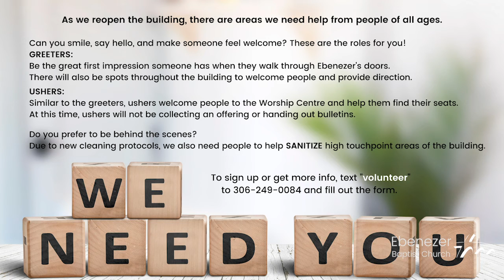Sept 17 2020 Daily Devotional, Psalm 142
Pastor Joel Shares With Us This Morning